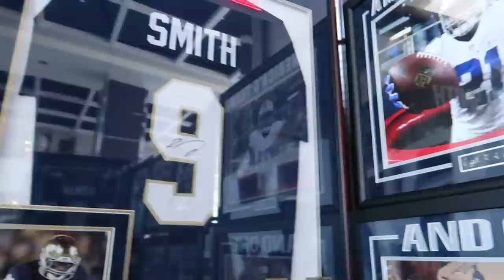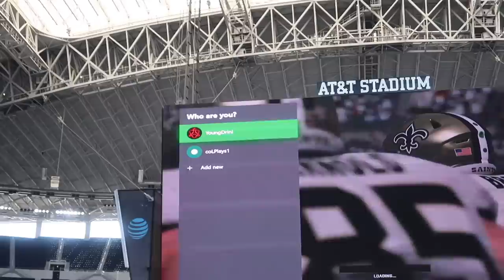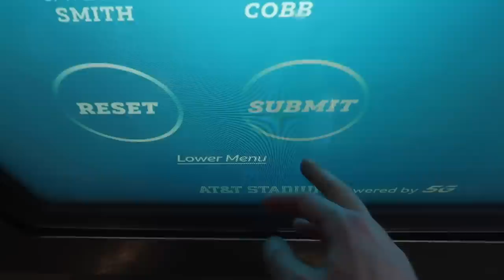Playing Madden on the Cowboys Jumbotron!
is this insane or what... the cowboys and team seatgeek hooked me up and got me to play madden vs rbt on the jumbotron in the stadium! huge thanks to them, and make sure you get your tickets with my code mmg for $20 off! link is right here to get the app